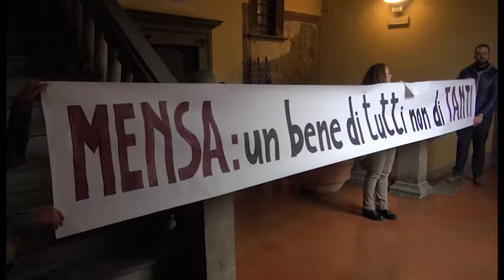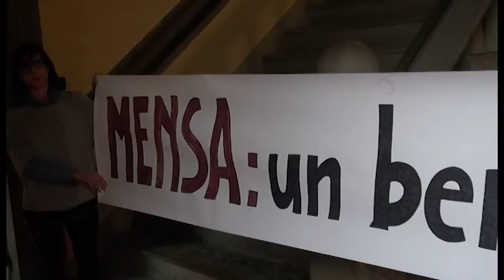Supermensa, comitato in consiglio. Tanti: "a gennaio il confronto, decisione a febbraio"